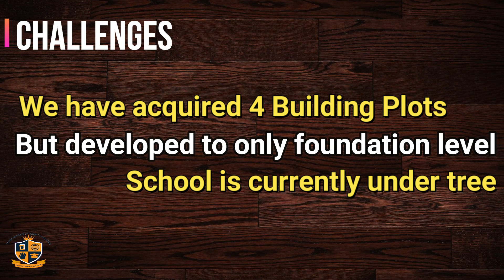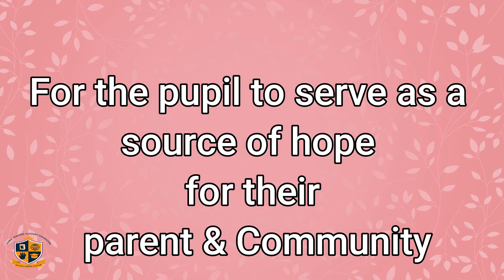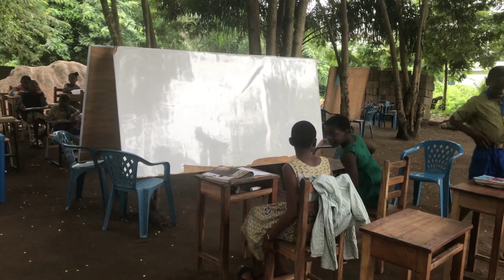Power Restored Academy Foundation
This is all you need to know about Power Restored Academy Foundation located at Agblefe in the Adaklu District in Ho, Volta Region.

A school striving in one of the rural places in Ghana with much potentials and already turning the lives of the community and the pupils around. It is a beacon of hope to the young ones and has the potential for expansion.

Our Vision
Our passion is to give children best education
To serve as a spring board for higher education  for the pupils
For the pupil to serve as a source of hope for their parent & Community

You can call/whatsapp the Proprietress
Mrs. Juliet Drah